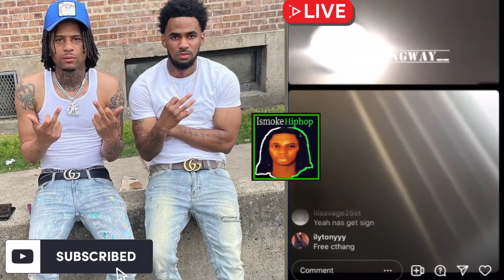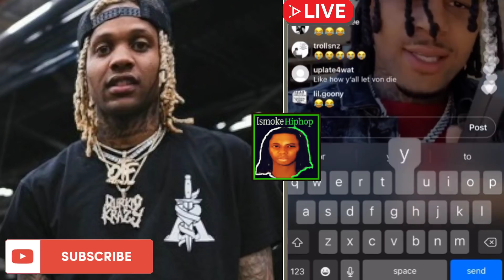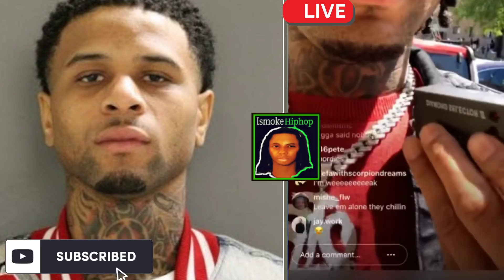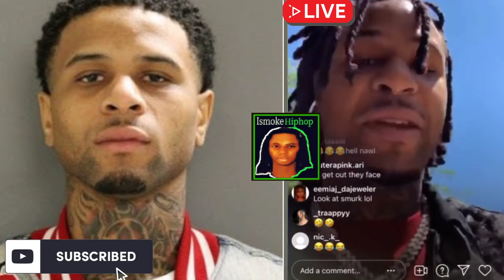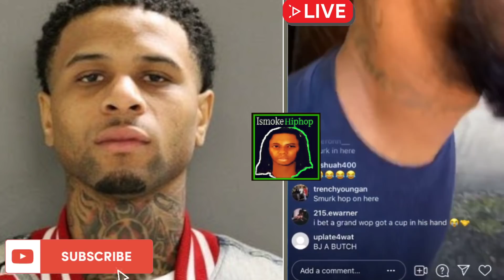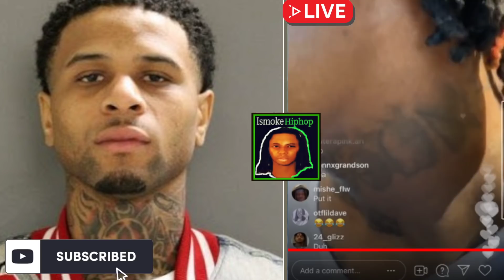O'block BJ Responds After FBG Duck Murda Investigation Puts RICO On MUWOP, CTHANG, DQ, ZELL OTF/300?